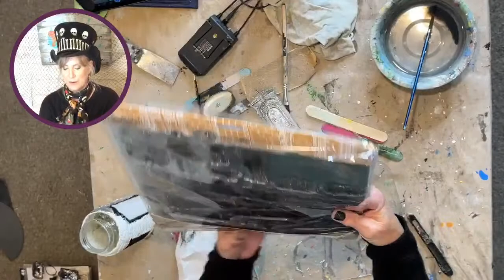Live With Linda…More Haunted House Jar and Chat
I will work more on the haunted house jar. Also, I can talk about the process for the mailbox. Any questions?